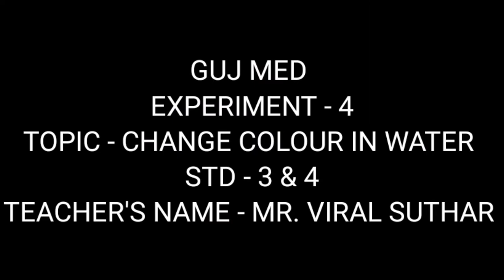GUJ MED EXPERIMENT 4 STD 3 & 4